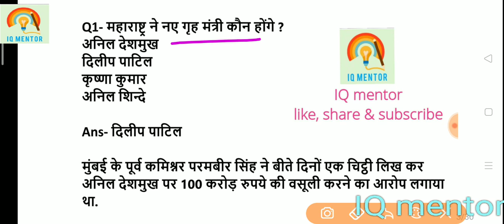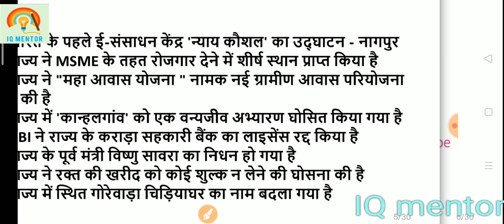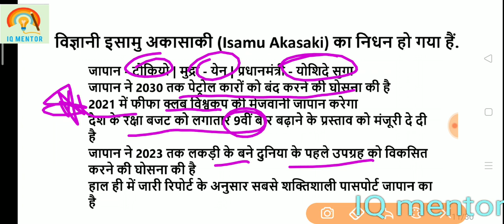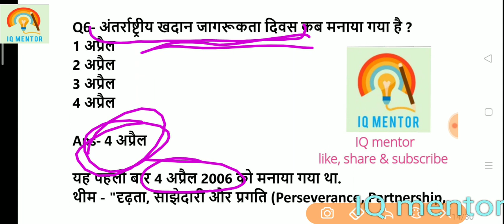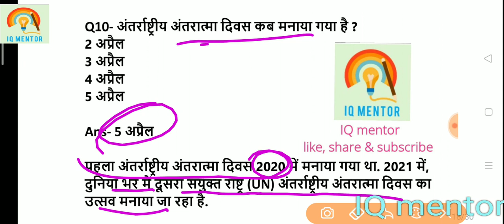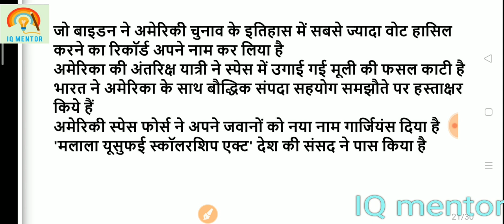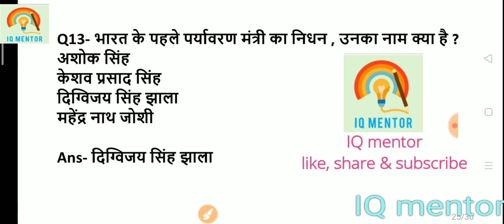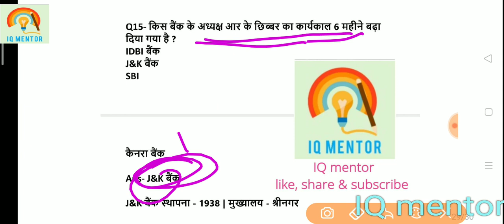06 April 2021 | current affairs today | daily current affairs study iq | ravi study iq | next exam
6 April 2020 Current Affairs with additional facts covered in Video
Q1- महाराष्ट्र ने नए गृह मंत्री कौन होंगे ?Ans- दिलीप पाटिल
Q2- किस पार्टी के संस्थापक सदस्य भगवती सिंह का निधन हो गया है ?Ans- समाजवादी पार्टी
Q3- 1 बिलियन ट्रैन्सैक्शन पार करने वाली पहली कंपनी कौन बनी है ?Ans- फ़ोन पे
Q4- 'मनोहर पर्रिकर: ब्रिलिएंट माइंड, सिंपल लाइफ’ पुस्तक किसने लिखी है ?Ans- नितिन गोखले
Q5- किस देश के नोबेल पुरस्कार विजेता इसामु अकासाकी का निधन हो गया है ?Ans- जापान
Q6- अंतर्राष्ट्रीय खदान जागरूकता दिवस कब मनाया गया है ?Ans- 4 अप्रैल
Q7- नौसेना के जहाजों को हमलों से बचाने के लिए नए किस्‍म के रॉकेट किसने विकसित किए हैं ?Ans- DRDO
Q8- किस देश के विदेश मंत्री सरगई लावारोफ भारत की दो दिन की यात्रा पर आये हैं ?Ans- रूस
Q9- किस योजना के तहत 5 वर्षों में 25 हजार 5 सौ करोड रूपये से अधिक की धनराशि जारी की गई है ?Ans- स्टैंडअप इंडिया योजना
Q10- अंतर्राष्ट्रीय अंतरात्मा दिवस कब मनाया गया है ?Ans- 5 अप्रैल
Q11- हाल ही में किस देश ने H1-B बीजा पर लगे प्रतिबन्ध को हटा दिया है ?Ans- अमेरिका
Q12- किस देश ने हांगकांग की चुनावी प्रणाली में विवादास्पद परिवर्तन वाले प्रस्ताव को मंजूरी दी है ?Ans- चीन
Q13- भारत के पहले पर्यावरण मंत्री का निधन , उनका नाम क्या है ?Ans- दिग्विजय सिंह झाला
Q14- किस राज्य में अडानी ग्रुप को 1169 करोड़ रुपये का हाइवे का ठेका मिला है ?Ans- ओडिशा
Q15- किस बैंक के अध्यक्ष आर के छिब्बर का कार्यकाल 6 महीने बढ़ा दिया गया है ?Ans- J&K बैंक

6 April 2021 current affairs video is very helpful for haryana, punjab, madhya pradesh, himachal pradesh, uttarpradesh, bihar, jharkhand, rajasthan, chattisgarh, delhi, uttrakhand and all hindi state.. Current affairs is very important topic for all competitive exams like upsc, ssc, state exam, delhi police, pcs exam, cds, nda, afcat, railway group d, ntpc, rrb, ssc cgl, chsl, mts, patwari exams etc... in this video i coverd all important questions from important news paper and new channel like the hindu, indian express, dd news, aajtak, zee news, ndtv, abp news etc. Next Dose | 6 April 2021 Current Affairs| next exam current affairs | jagran josh Current Affairs In Hindi | Daily Current Affairs | 6 April next exam, 2021 Current Affairs in hindi | Daily Current Affairs | Current Affairs In Hindi | Daily Current Affairs free PDF, July Monthly PDF, independent day pared, narendra modi live, narendra modi daily current affairs , talent current affairs, insights daily current affairs today current affairs in hindi , gktoday current affairs , jagran josh current affairs current gk , vision ias current affairs, insights current affairs ,daily current

✔️ current affairs
✔️ 6 April current affairs in english
✔️ daily current affairs 6 April 2021
✔️ important news
✔️ news today
✔️ daily gk
✔️ trending news
Current Affairs Today | Current Affairs 2021 by Bhunesh Sir | 6 April Current Affairs | Current Affairs Questions wifistudy | Current Affairs Quiz 2021